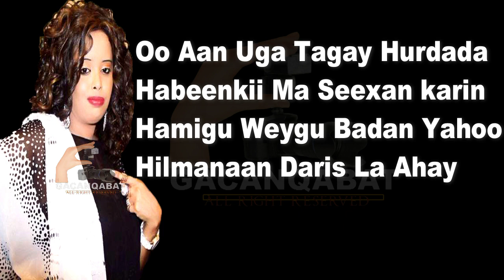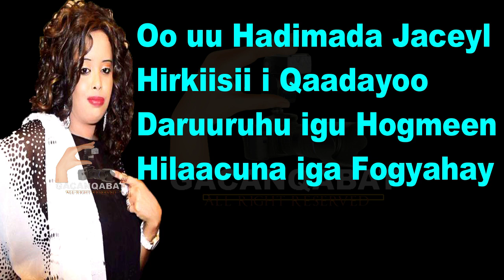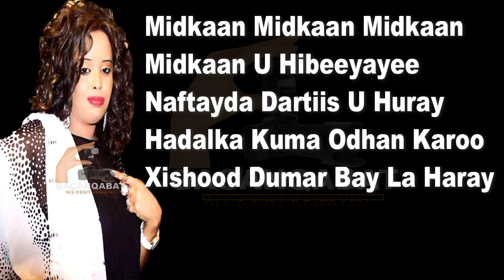XISHOOD DUMAR NASTEEXO INDHO LYRICS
HEESTA XISHOOD DUMAR
CODKA NASTEEXO INDHO
ERAYADII MAXAMED OORSHE
LAXANKA DALMAR  YARE
FARSAMADII C/MAALIK C.KUUS
SOSARIS GACANQABAT DIGITAL STD